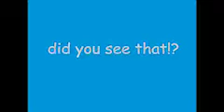toptencar.mp3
Gucci Mane - Richer Than Errybody (feat. YoungBoy Never Broke Again & DaBaby)